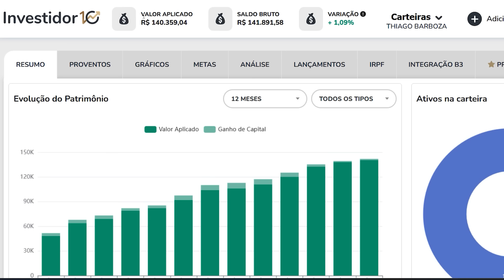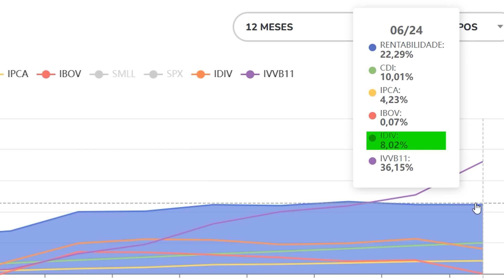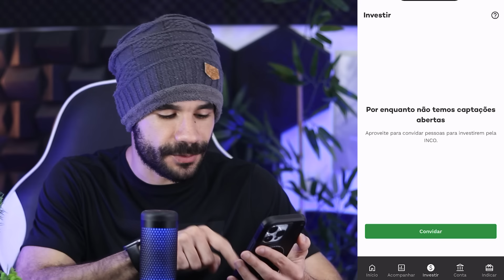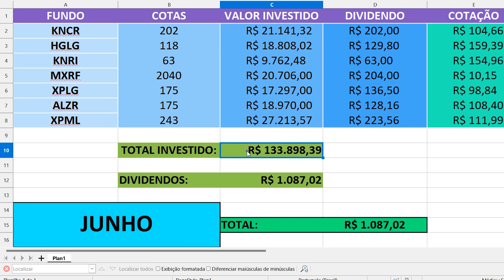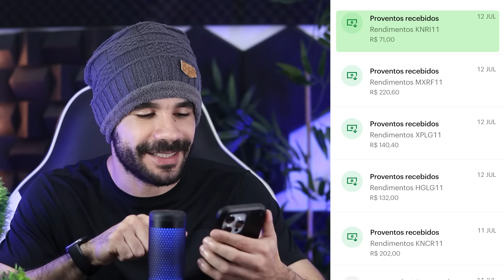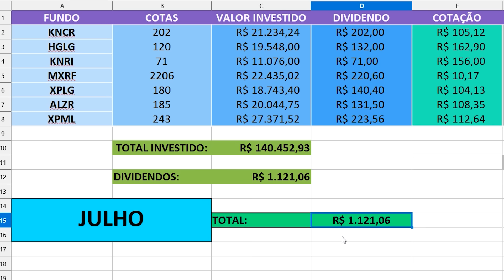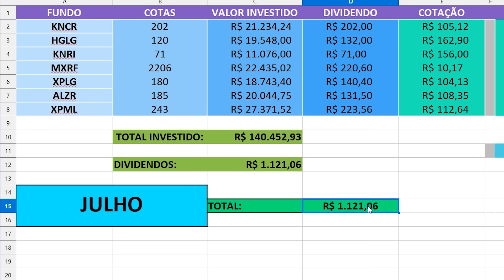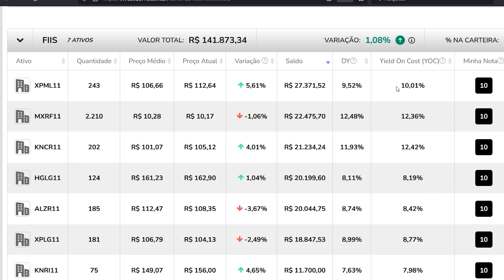140 Mil Reais em Fundos Imobiliários Quanto rendeu? 💲Viver de Dividendos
Quanto Recebi com 140 Mil Reais em Fundos Imobiliários. Quanto investir para receber um salário mínimo de dividendos dos Fundos imobiliários. Nesse vídeo eu mostro o quanto eu recebi de dividendos dos fundos imobiliários em Julho. E falo sobre a minha meta de receber um salário mínimo de dividendos ate o final do ano.

App Inco: ✅ Para investir em renda fixa com as melhores rentabilidades: Link para baixar o app
Use o cupom THIAGO e receba 1% do valor total investido no seu primeiro investimento

Olá, me chamo Thiago Barboza. Até os meus 31 anos eu sempre trabalhei, trabalhei e trabalhei, mas nunca consegui criar um patrimônio. Então no ano de 2021 eu conheci o mundo dos investimentos. Ações, Fundos imobiliários, receber dividendos 😍. E a possibilidade de fazer o DINHEIRO trabalhar por mim e não mais somente EU. Isso me apresentou a chance de mudar a minha vida! Desde então eu venho estudando, investindo e compartilhando minhas experiências e conhecimentos aqui no canal.  Já recebo por mês  R$ 1.121,06 de dividendos dos fundos imobiliários! Vamos juntos viver de Dividendos 🤝🚀